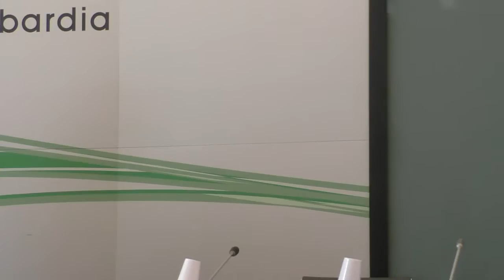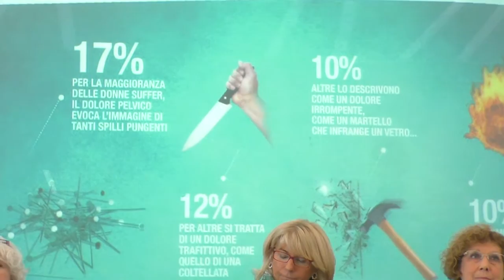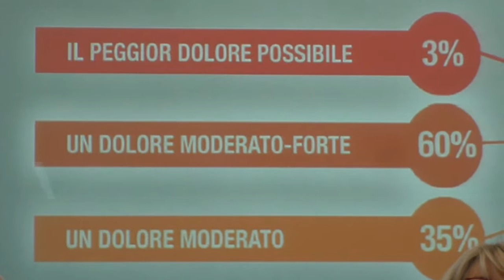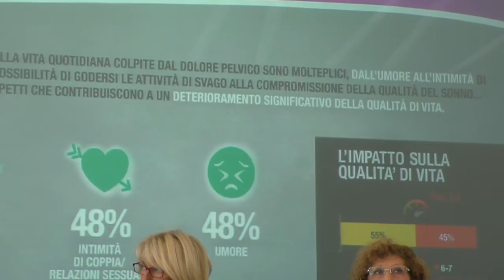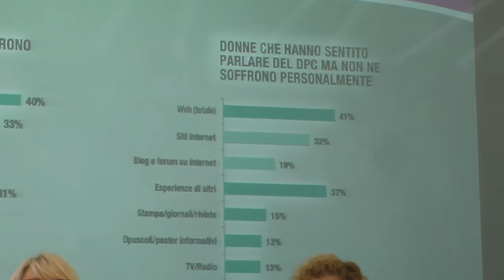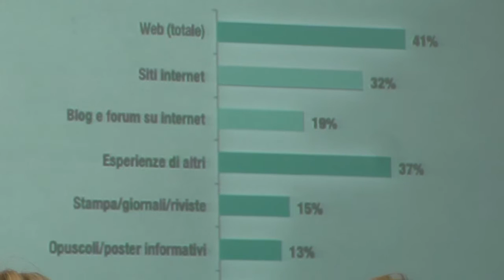1 donna su 4 soffre di dolore pelvico, parla Ripamonti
Milano, 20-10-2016 Elena Ripamonti, Amministratore delegato di Elma Research, ha presentato i dati dell'indagine conoscitiva sul dolore pelvico, durante la conferenza stampa che si è tenuta a Palazzo Pirelli, dedicata ad un progetto su questo argomento e promosso dall'Osservatorio nazionale sulla salute della donna.